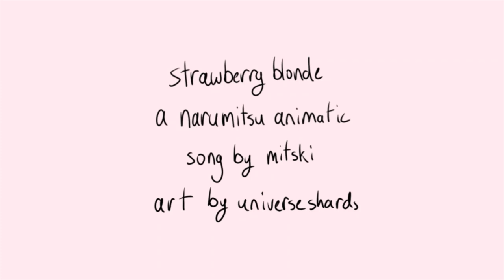Strawberry Blond // Ace Attorney Animatic // Narumitsu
Hello gay lawyers nation! I've been wanting to make an Ace Attorney animatic for quite a while now, and after a few failed attempts with other songs, I've finally finished this one! I've been yearning a lot lately, so Mitski and Narumitsu seemed like a good match. Hope you enjoy!

Characters: Phoenix Wright, Miles Edgeworth, Dahlia Hawthorne, and Mia Fey from Ace Attorney.